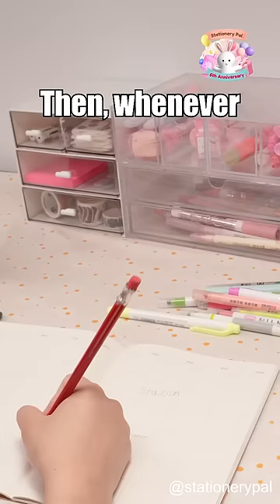Happy April Fool's Day!